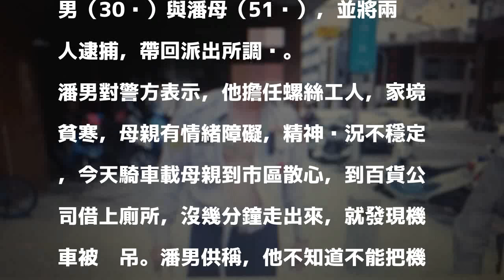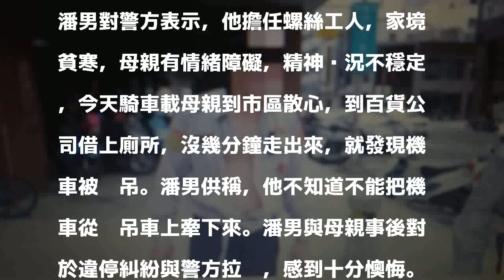高雄母子違規停機車被拖吊 竟扯壞員警衣服遭法辦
發表評論評論如下。